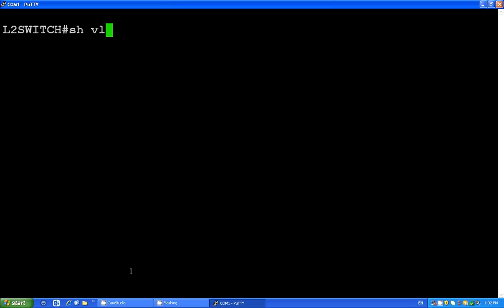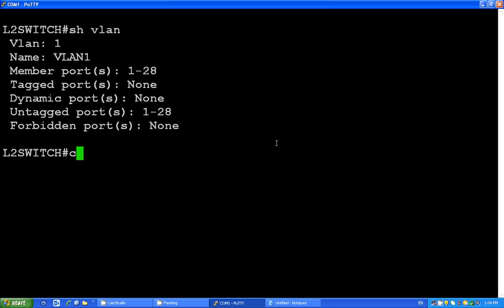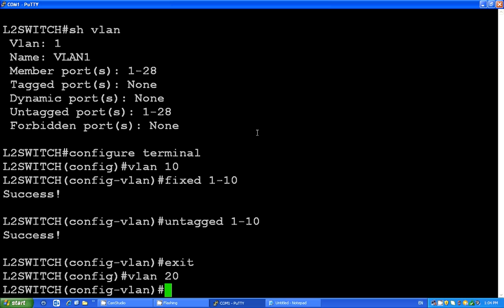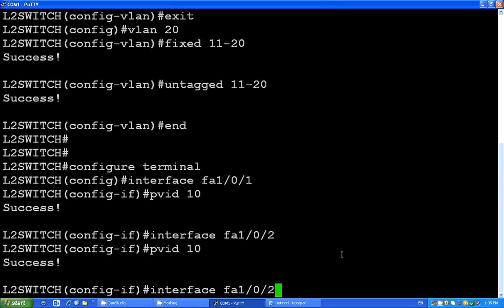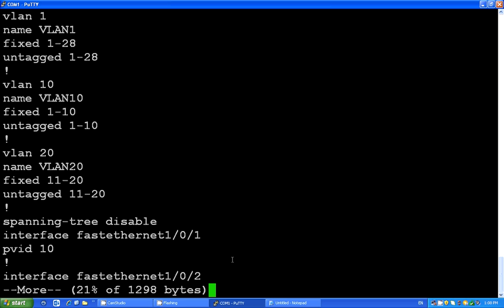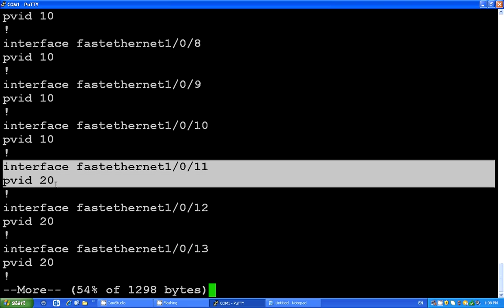Volktek 6328 vlan configuration